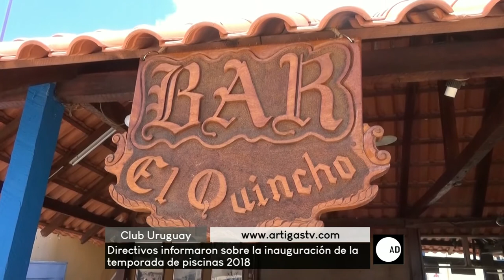Hugo Lucas - Francisco Benedetti - A Diario - 301118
Club Uruguay inaugurará la temporada de piscinas 2018 a partir del próximo 8 de diciembre. Directivos de la institución explicaron detalles de las actividades.